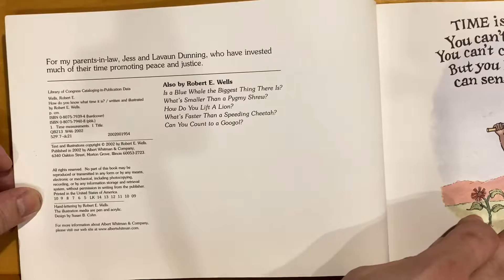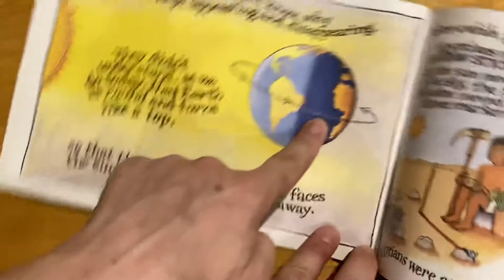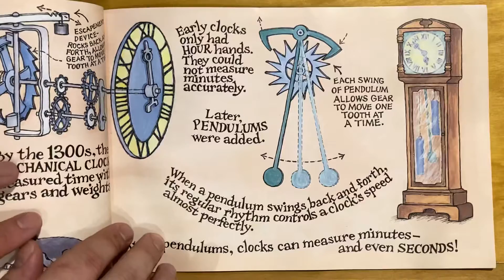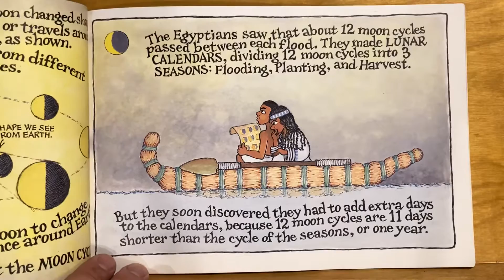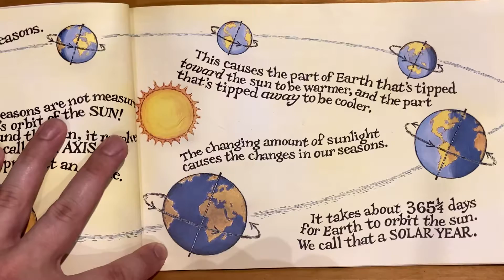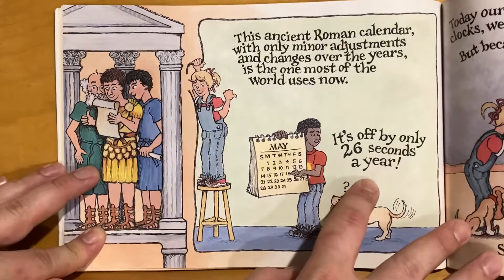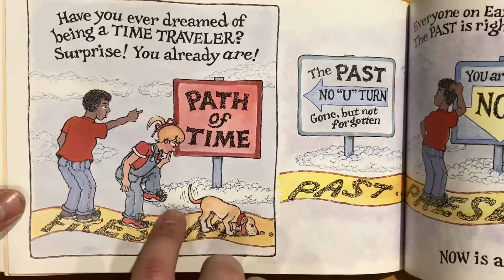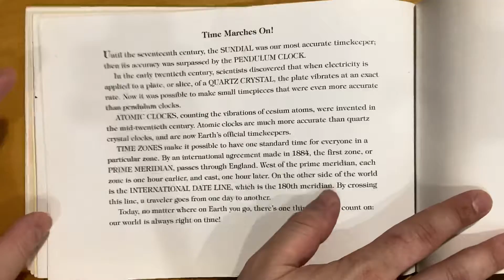How Do You Know What Time It Is? by River E. Wells (kids science history book reading)